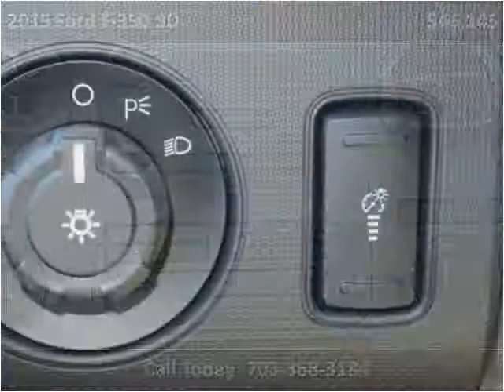2015 Ford F-350 SD New Cars Manassas VA